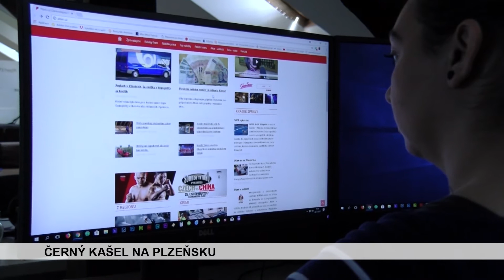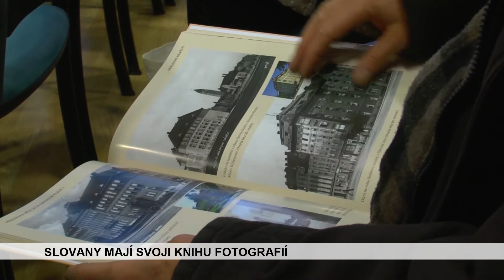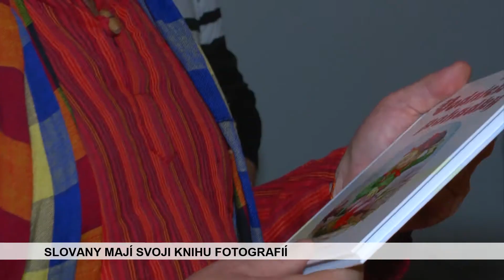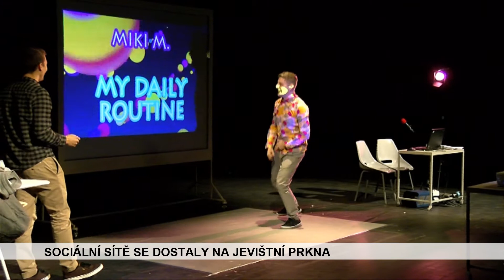ZPRÁVY STŘEDA 22. 11. 2017